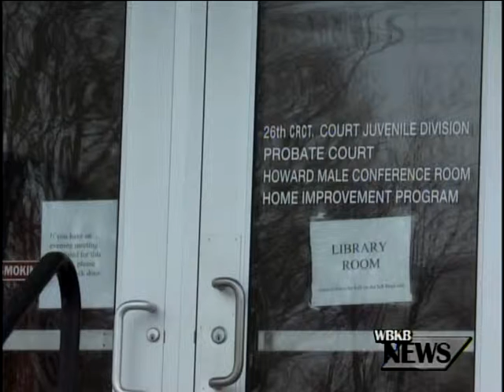Meeting to Discuss Regional Jail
Next Friday a meeting will be held to discuss the possibility and viability of a regional jail for northeast Michigan. These talks arose after an AD Hoc committee was formed within Alpena County to discuss the idea of a new jail or justice center in the area due to the declining state of the current jail.